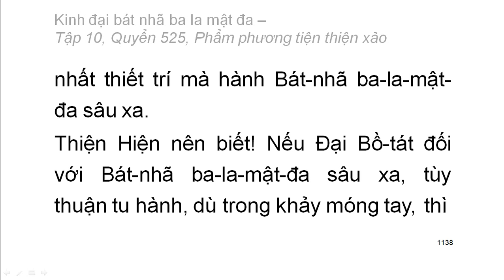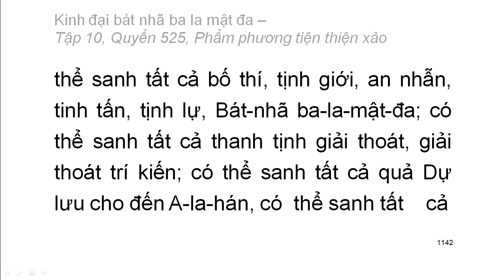Quyển .../600: Kinh đại bát nhã ba la mật đa (tiếp)